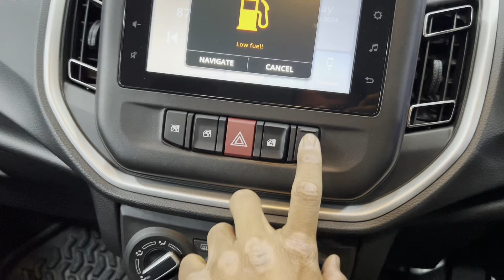New Celerio zxi plus Grey ki hai jada demand Maruti ki new Hatchback 2024 me CNG car me benifit